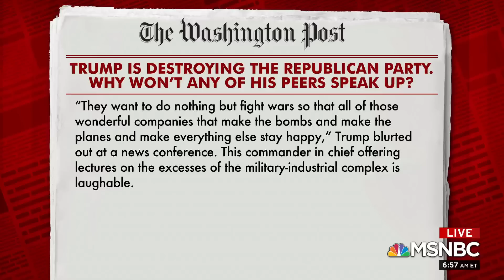What A Riot From 1970 Says About Our Political Moment | Morning Joe | MSNBC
The panel discusses Joe Scarborough's latest WaPo column: 'Trump is destroying the Republican Party. Why won't any of his peers speak up?' and how our current political moment is reminiscent of a riot that happened in 1970. Aired on 09/11/2020.